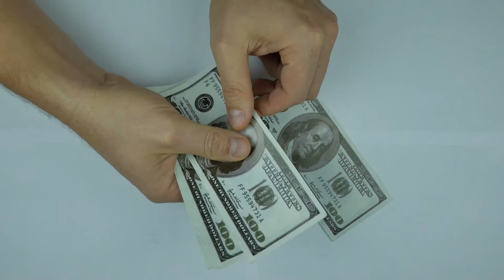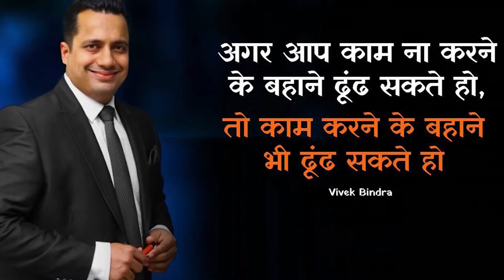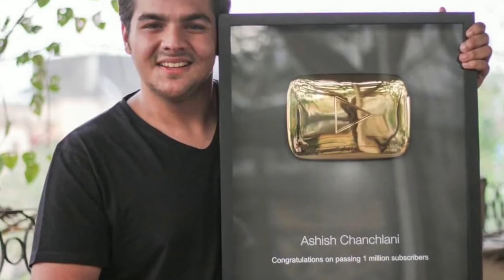Top 10 Indian YouTubers 2021 - Who is No.01 YouTuber of India